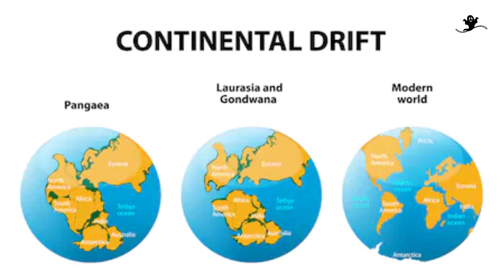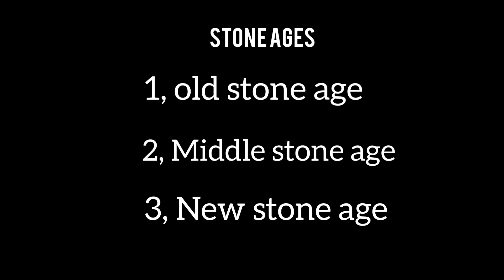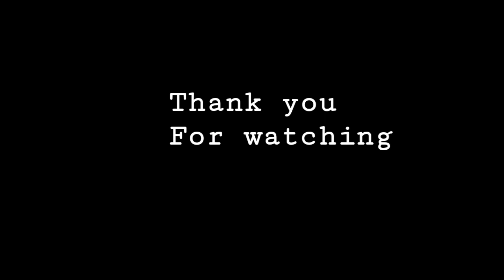THE PRIMITIVE HUMANS OF KERALA | WHO WERE LIVED FIRST IN KERALA??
The primitive humans of kerala. Who were first lived in kerala?

In this video i talks about  our ancient people who came to kerala from somewhere. Fully explained

©NOTE:Some Images, Music, Videos, Graphics, are shown in this videos may be copyrighted to respected owners, not mine